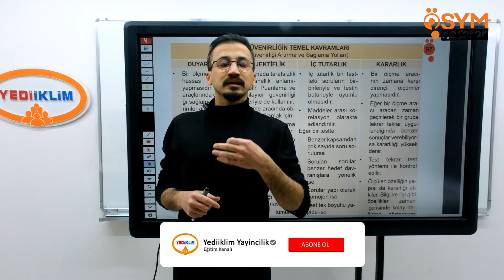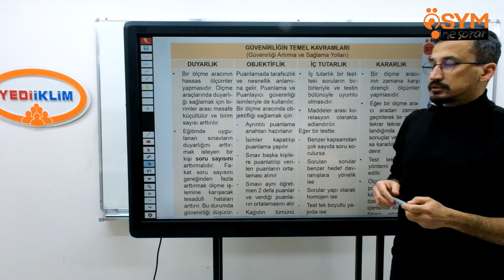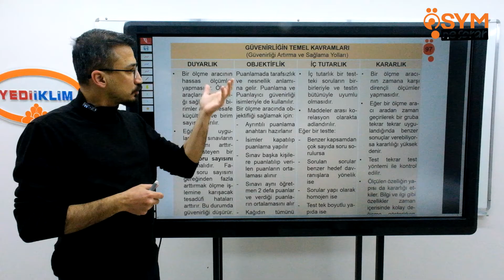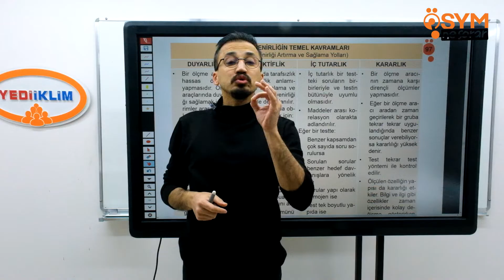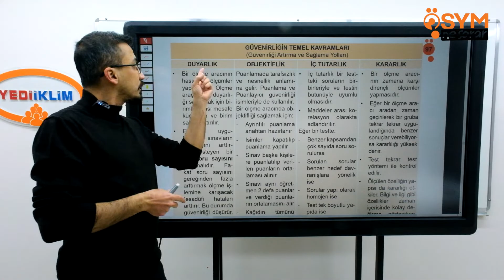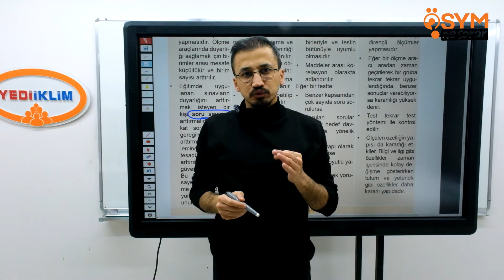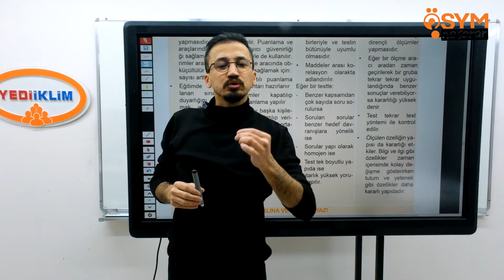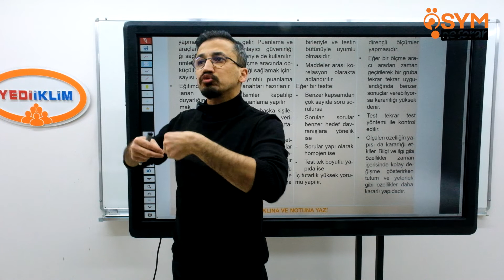58 - Duyarlık Nedir - Cüneyt İLTUŞ